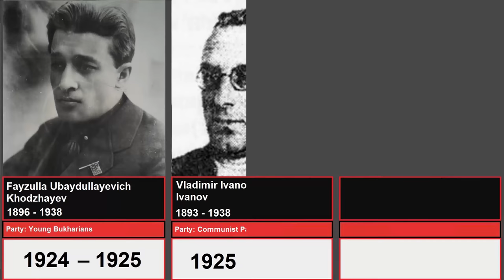Uzbekistan. Timeline of the leaders of Uzbekistan. O'zbekiston rahbarlarining xronologiyasi.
Uzbekistan, akin to the rest of the Soviet republics, was defined by a single-party socialist republic  framework, whereby the First Secretary of the Central Committee was the head of the party, the Chairman of the Presidium of the Supreme Soviet as the head of state and the Chairmen of the Council of Ministers  served as the head of government in a one-party system led by the CPSU's republican branch, the Communist Party of Uzbekistan. Executive power  was exercised by the government and the legislative power was vested in Supreme Soviet where it met for sessions in Tashkent.

Узбекистан, как и остальные советские республики, был определен однопартийной социалистической республикой, в которой первый секретарь ЦК был главой Партии, Председатель Президиума Верховного Совета-главой государства, а председатели Совета министров-главой правительства в однопартийной системе, возглавляемой республиканским отделением КПСС-Коммунистической партией Узбекистана. Исполнительная власть осуществлялась правительством, а законодательная-Верховным Советом, заседания которого проходили в Ташкенте.